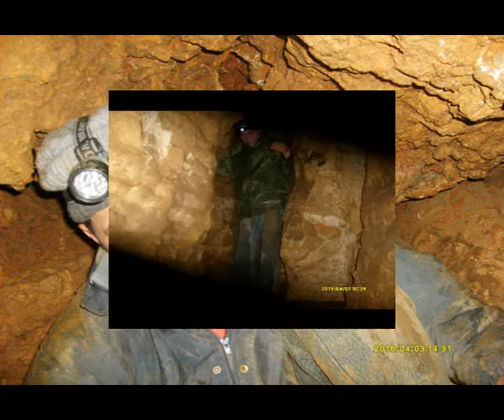jaskinia głęboka i sulimowa